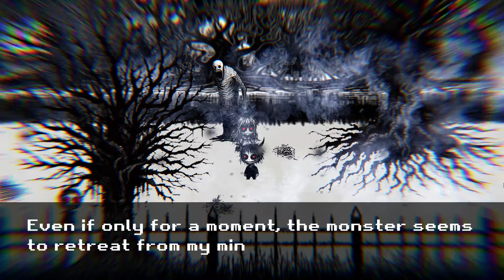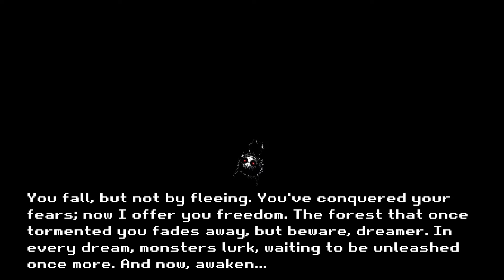Es sieht einfach gut aus | Fall In Fears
Willkommen zu einem weiteren kostenlosen itch.io Spiel: Fall in Fears.
In diesem kurzen Horrorspiel mit wirklich unglaublich gutem Artstyle bekämpfen wir verschieden Ängste. Und auch wenn das Gameplay nicht wirklich überzeugt oder überhaupt existiert, so ist schon allein der unglaublich gute Artstyle genug, um dieses Kunstwerk zu spielen.
Unglaublich schön.